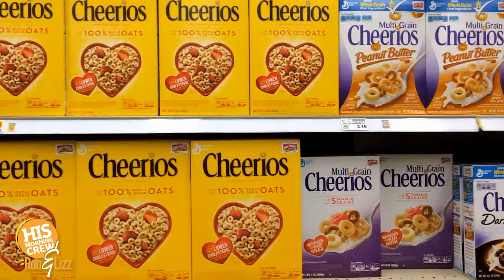Apple Pie Cinnamon Toast Crunch!